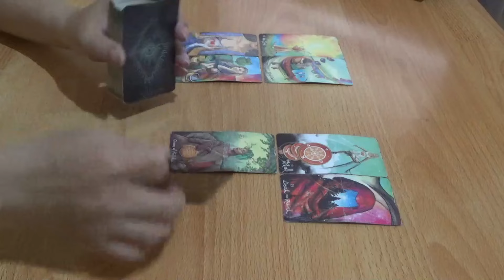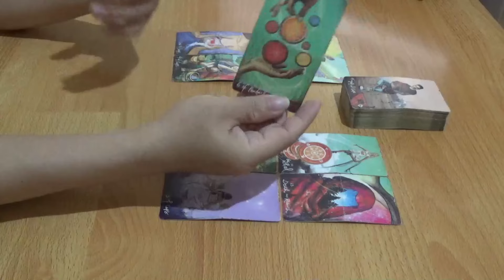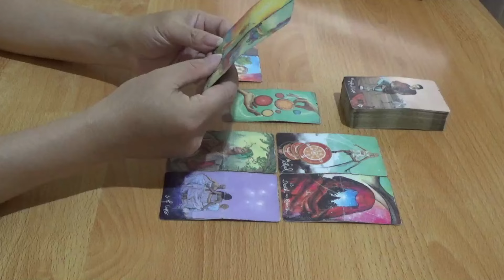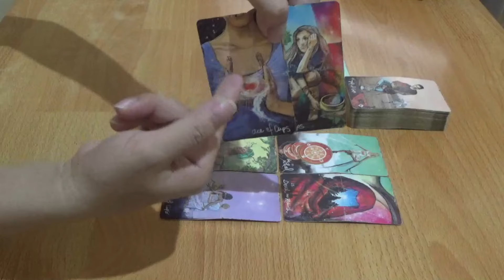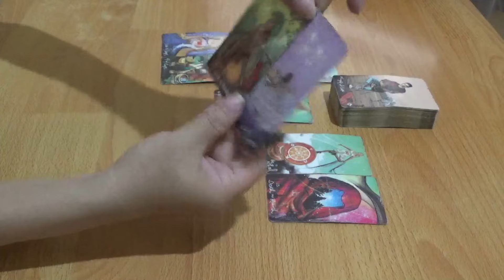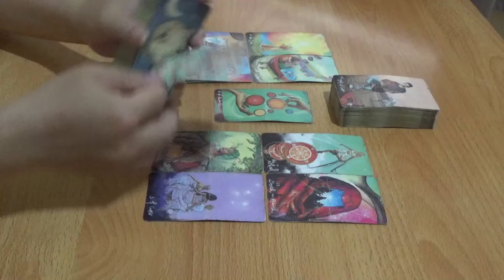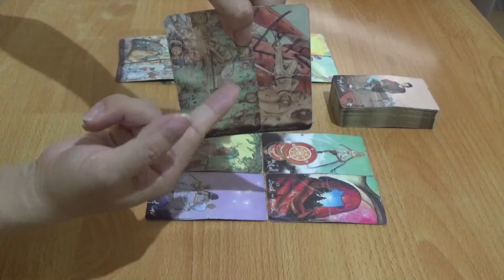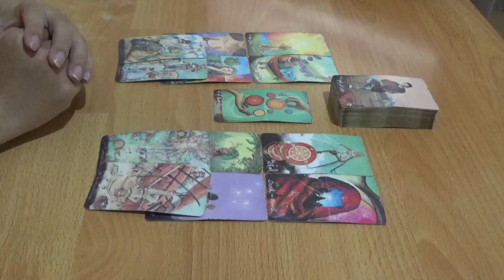Zodiak Leo 1 Juli sampai 7 Juli 2024